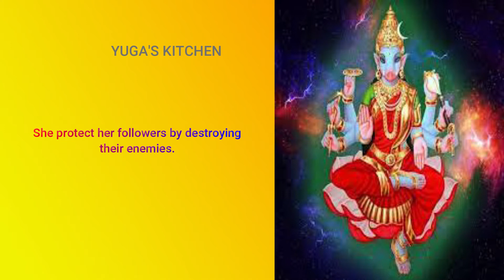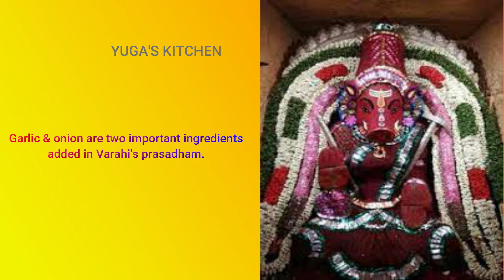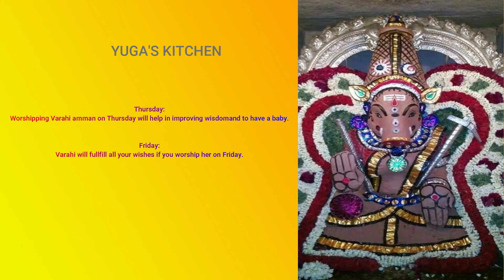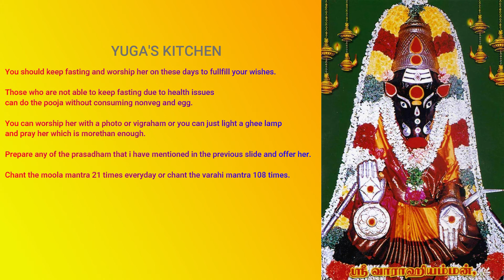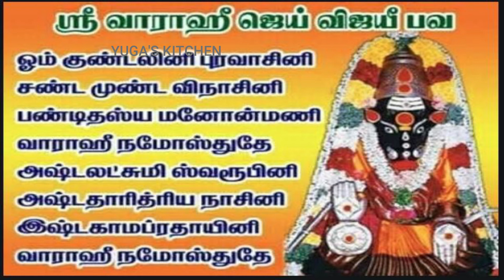கிழமைகளும் வராஹி பூஜையின் பலன்களும் | Benefits of Worshipping Varahi Amman on any Day - Vlog#2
Benefits of Worshipping Varahi Amman on any Day:
Varahi Amman is considered as one of the powerful goddess. But still she never say 'NO' to her true followers and protect them by destroying their enemies.
In this video I have shared about the benefits of worshipping Varahi Amman on any day in a week.

Also, please share your valuable comments in the below comment section.